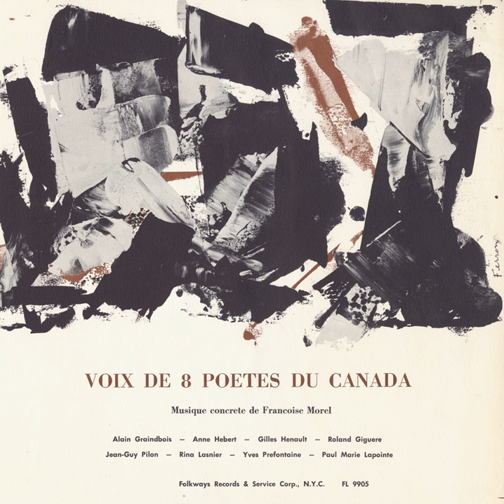Jean-Guy Pilon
Jean-Guy Pilon · n/a

Voix de 8 Poetes du Canada